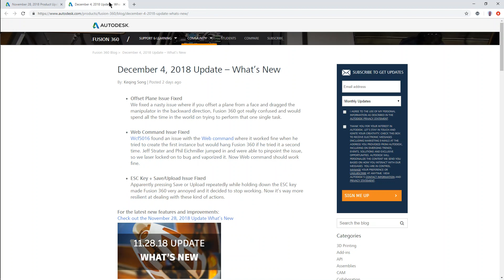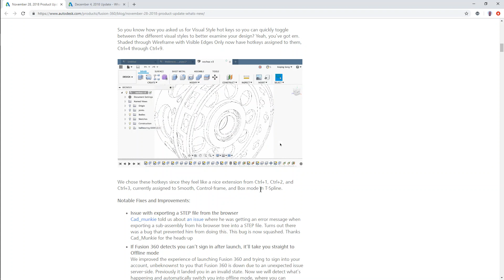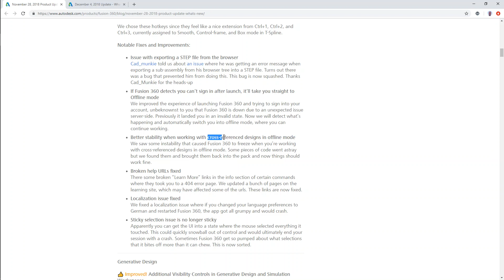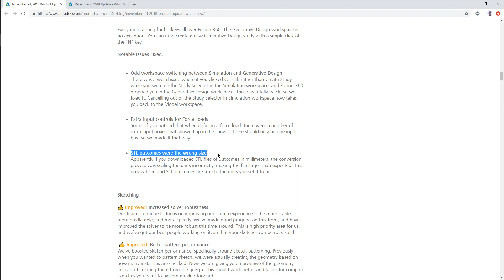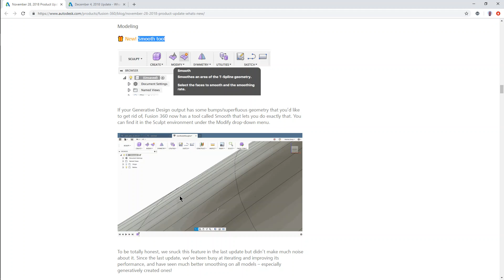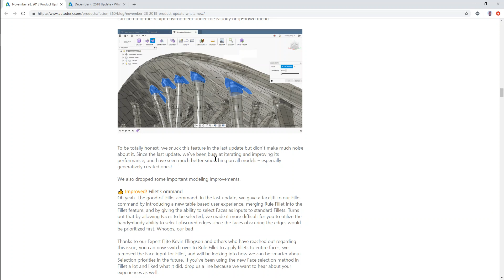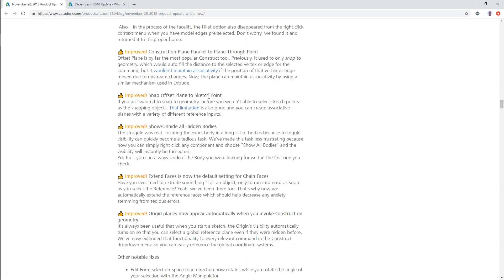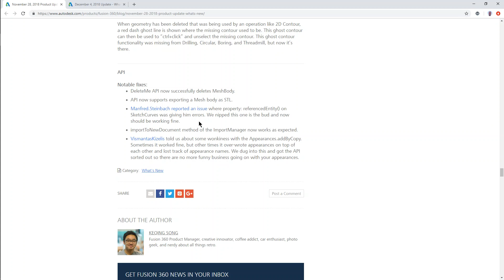Обзор ноябрьского обновления Fusion 360 - Выпуск #230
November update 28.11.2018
Долго и обстоятельно. На русском.

## Полезные ссылки ##